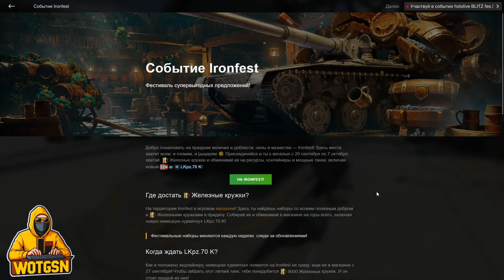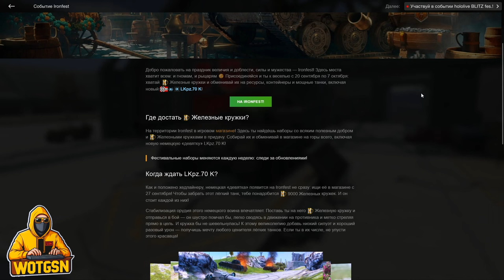💥Новый LKpz.70 K, ЖЕЛЕЗНЫЕ Кружки и Бочка💥Ironfest в WoT Blitz 2024 | WOT-GSN